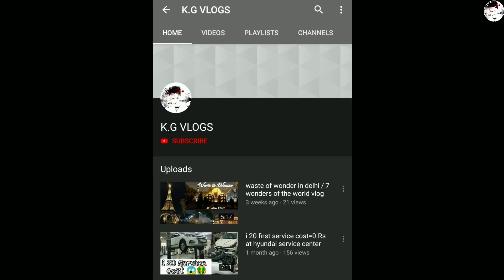Bandpass enclosure collecting all parts for JBL subwoofer box build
K.G VLOGS

1.JBL 1400 Watts
2. T-Nut
3. Spray Paint
4.Bosch GSB 500W 10 RE Professional Tool Kit
5. Fevicol SH Synthetic